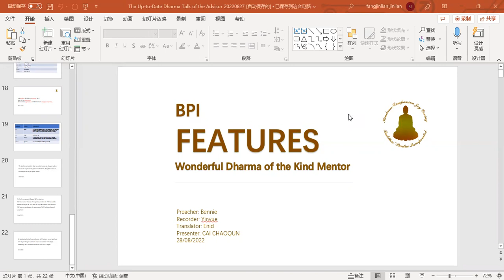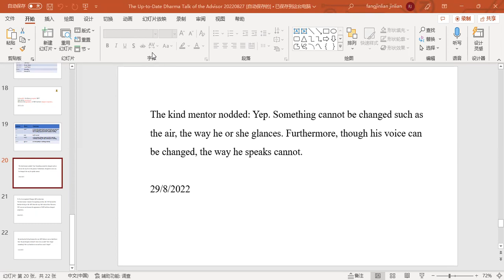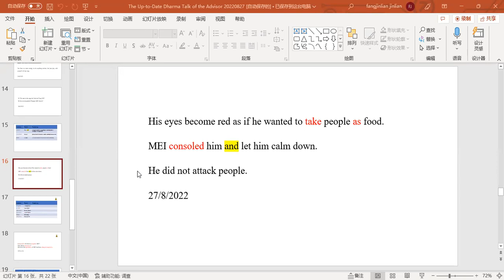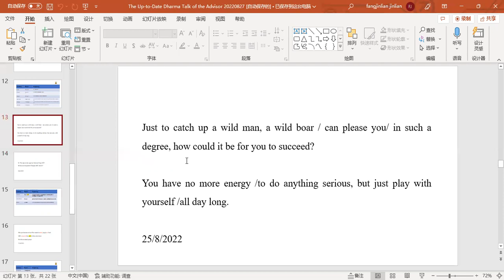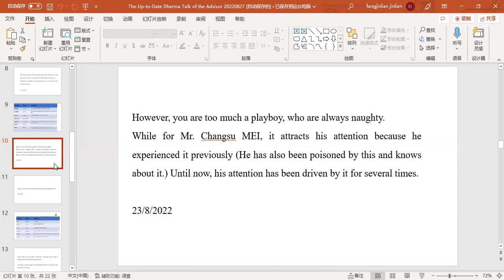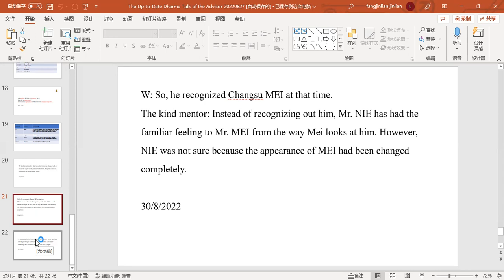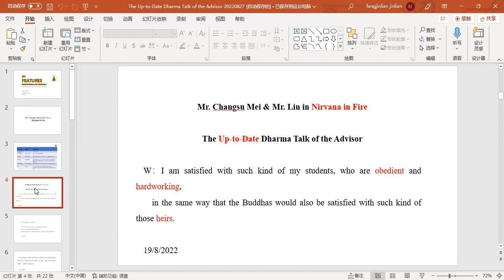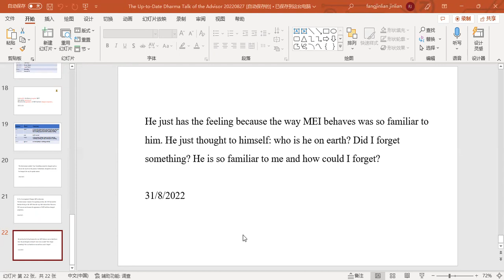Home of Merit & Virtue 189 31082022 FANG,JINLIAN